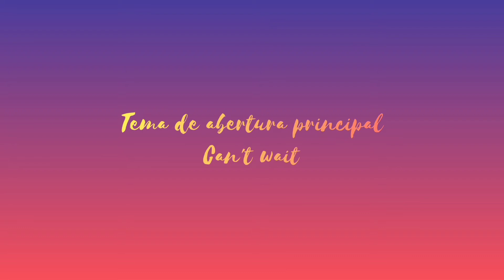Trocando de entidades:capítulo 28 (A verdade de glória completo legendado PT BR 12/12/2020).